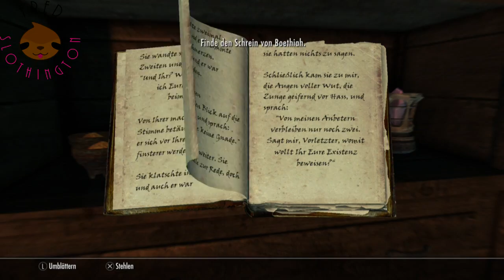Sturmmantel vorwärts (Skyrim part 211)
Der Krieg in Himmelsrand spitzt sich langsam zu! Für welche Seite wird sich Fred Slothington wohl entscheiden?